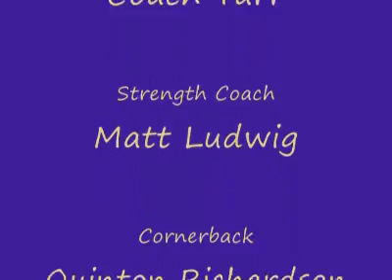Breakin' It Down With Bailey: 2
Washington Husky junior softball player Bailey Stenson shares her off-beat look at life as a UW athlete. In this installment, she interviews fellow UW athletes and administrators, including Husky men's basketball coach Lorenzo Romar. For more info on Husky Softball, please visit GoHuskies.com.